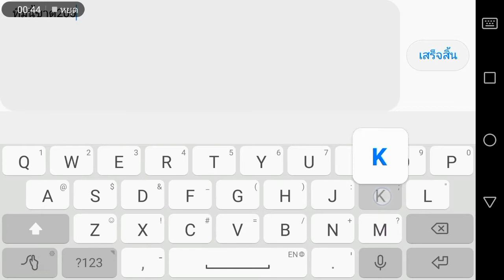Lords Mobile : THง๊องแง๊ง แรลลี่ลั่นล้า Kill them all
Lords Mobile : THง๊องแง๊ง แรลลี่ลั่นล้า

กลุ่มกิลด์ พูดคุย สอบได้ถาม ไปยานใหญ่ ได้